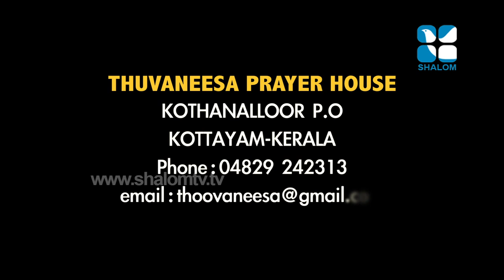വചനാഗ്നി E:189 Vachanagni Fr Jibil Kuzhivelil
June 26,2019 വചനാഗ്നി E:189